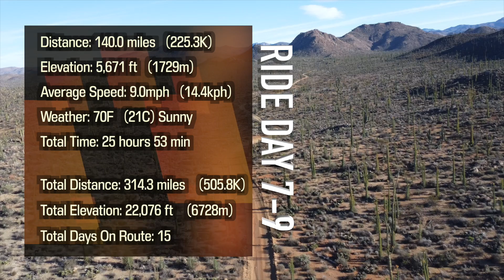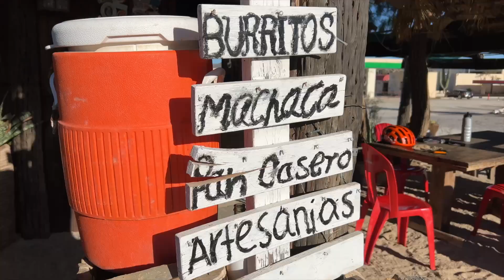Bike Packing The Baja Divide (Ep. 7) San Ignacio To The Pacific Ocean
San Ignacio, El Datil & the Pacific Coast of Baja. We meet & camp with some fellow Baja Dividers & get ready to head back into the mountains & make our way to the East Coast & the Sea of Cortez.

In January 2023, Eric Archer & Michael Ladden will set out on the ultimate bikepacking adventure. Our goal, the 1700 miles, 100,000 plus feet of climbing & the tough sand, rocks and barren deserts of the Baja Peninsula. Starting in San Diego California we will ride south, ultimately reaching Cabo in the South of Baja Mexico.

ACROSS THE WORLD:
In the Spring of 2020 Drive The Globe began what is the most epic endeavor in our 25 year history. My planned 220,000 mile expedition around the world will visit 7 continents, numerous countries, cultures & experience many planned & probably unplanned adventures.

This epic road trip is broadcast to all of you through a weekly, largely unscripted & raw epic overland adventure series on my YouTube channel.

Information & content is continually updated. and follow us me YouTube, Instagram & Twitter (@drivetheglobe) for more details.

DRIVE THE GLOBE | Overland Adventures
The Adventure is not the Destination... It is the Journey.

HRSJ17FXAI52H3WS

S2DW8NSMGFK2BKZZ